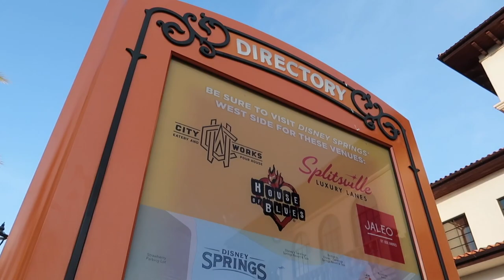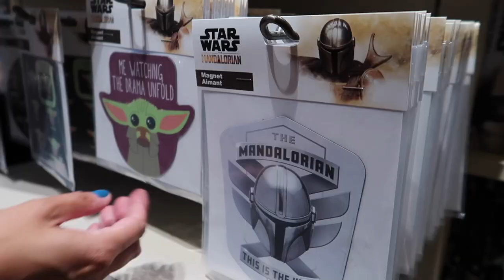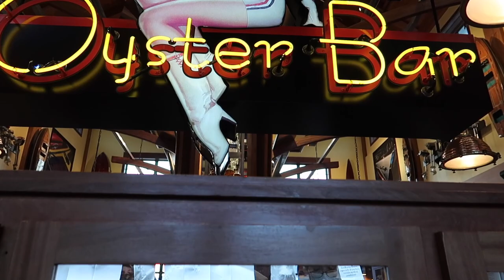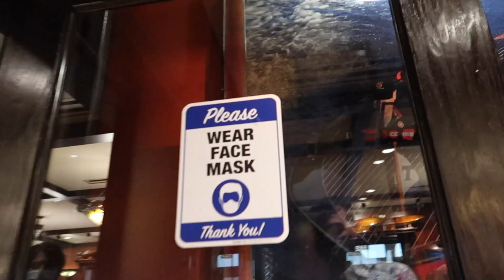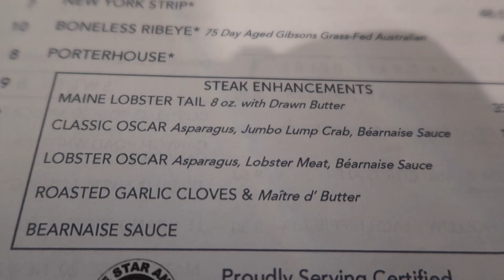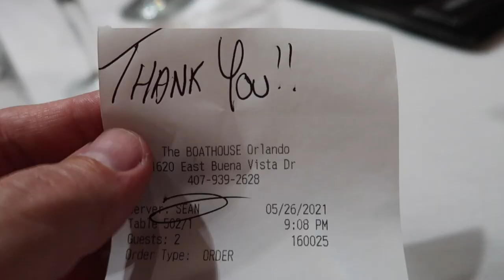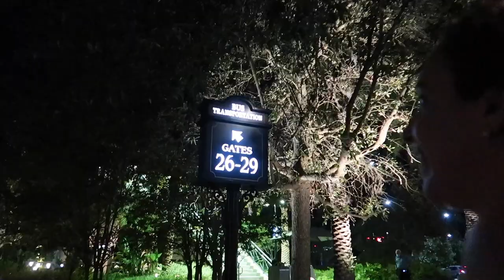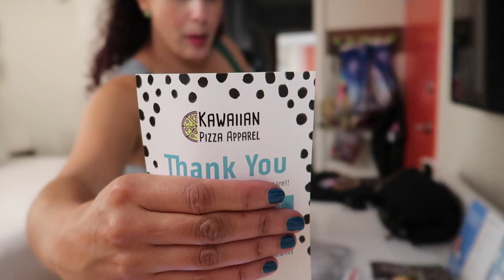World of Disney Store & Dinner at The Boathouse for Our Anniversary | Disney Springs (2021)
In this vlog, we are at Disney Springs for the World of Disney store and to celebrate our 2nd wedding anniversary at The Boathouse for dinner. This is part 2 of 8 in our 2021 Walt Disney World video series, documented on May 26, 2021.

*Watch this video in 1080p for best quality*

Hello there! We’re Mike & Maria, a couple of 1980s kids geeking out over Star Wars, Indiana Jones, Disney, and more! Welcome to our married life, where we often vlog at theme parks, pop culture conventions, cruises, and more (when able)! Our home base is Long Island, New York (born & raised), but our hearts are in Disney & Universal theme parks.